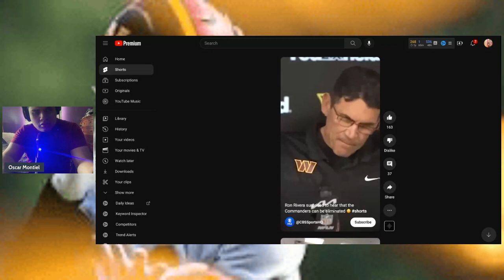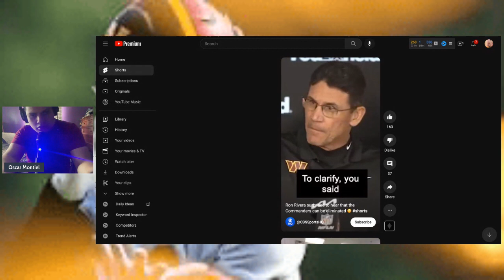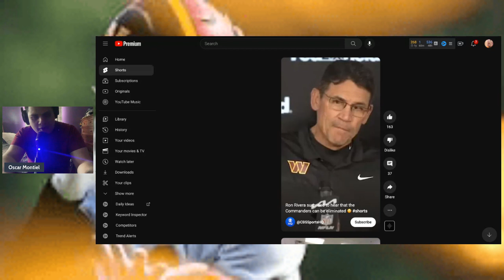Ron Rivera Old Or Stupid Sam Howel Debut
washingtoncommanders ronrivera samhowell First in foremost, prayers for Damar Hamlin who is still in critical condition after his cardiac arrest, he is showing progression, but from the RTS With Oscar Montiel Channel we hope for a speedy recovery. Now, Ron Rivera just pissed me off, not only with his stupidity about not knowing that Washington could get eliminated after their loss against the Browns, but now he is thinking of going back to Taylor Heinicke since they have nothing to play for. If I was Taylor I should feel disrespected, and sit out. I think that Sam Howel should be named the starter, and we have a look see if he is the future. I am done with Ron, I repeat he should get fired.